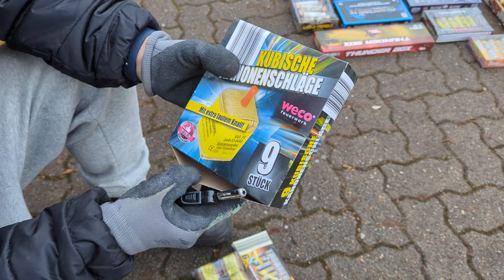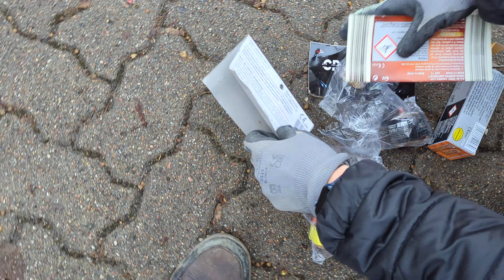Kubi-Vergleich🧨 Weco, Pyroland etc...|Die Schallerzeuger